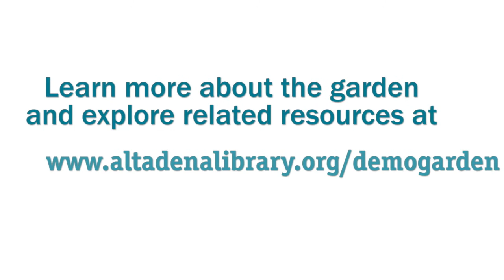Introducing the New Demonstration Garden at the Bob Lucas Memorial Library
Learn more about the Demonstration Garden and explore related resources

The Altadena Libraries bring PEOPLE + IDEAS together for an Altadena where all are learning, growing, and thriving together.